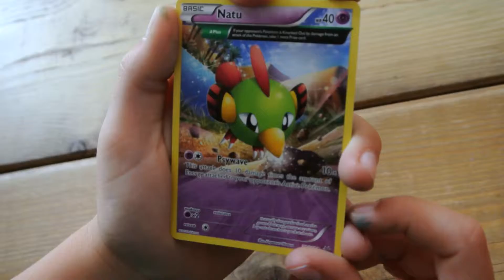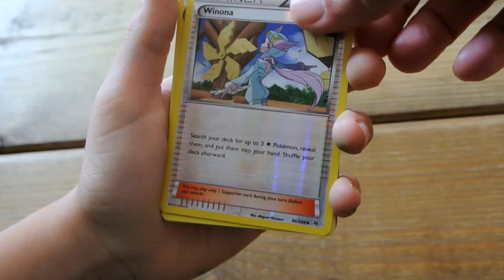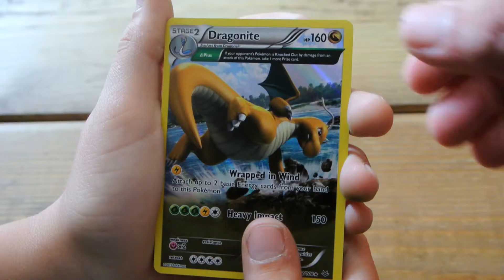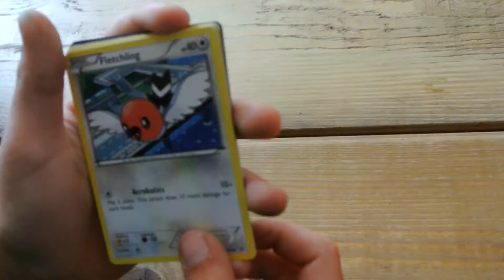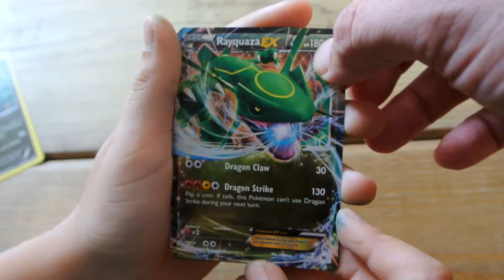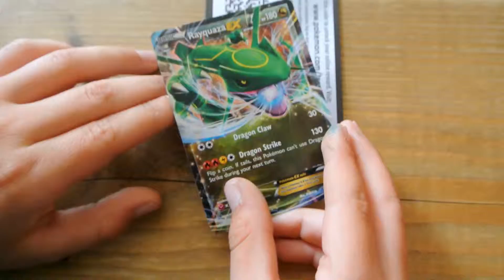Robin opens Pokemon booster packs, finds an EX